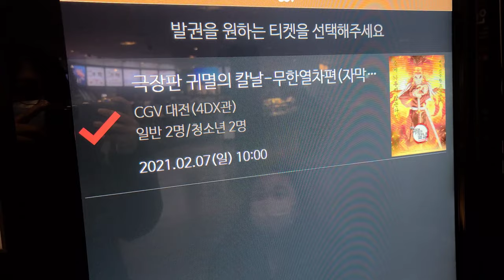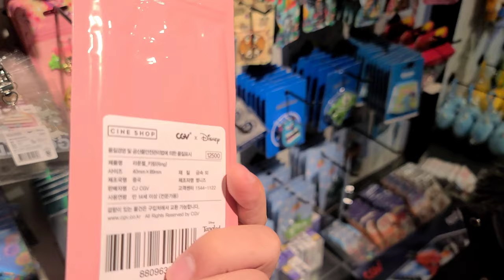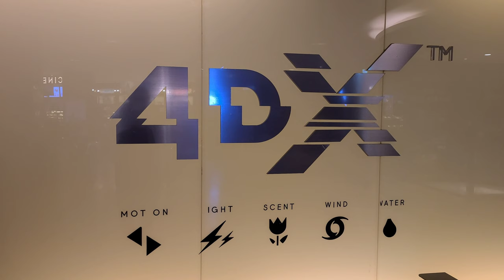【鬼滅の刃韓国】 無限列車編を4dxで見た韓国人の反応。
鬼滅の刃を4dxで見ました。

We saw Demon Slayer on 4dx.